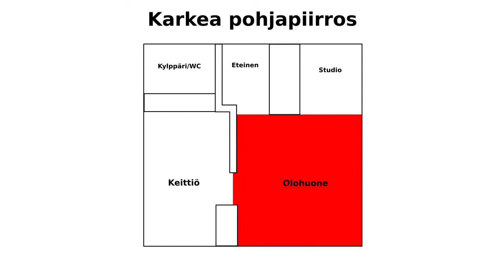(Vanha video) - Ylläpitosiivous - E52 - GilotoVlogi